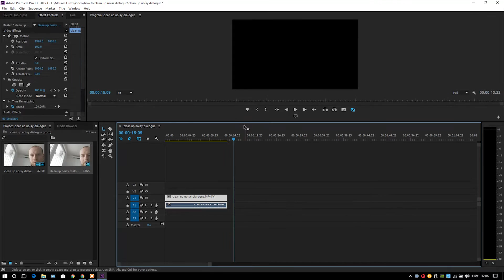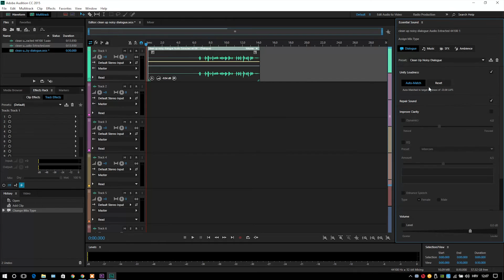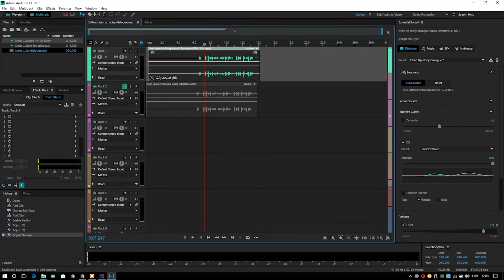HOW I CLEAN UP NOISY DIALOGUE FAST | ADOBE AUDITION TUTORIAL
How to clean up noisy dialogue in Adobe Audition (tutorial). FAST!
MY GEAR:
MAIN CAM
SECOND CAM
DRONE ND FILTERS
BUDGET DRONE
BUDGET LENS
ALL AROUND LENS
SD CARD
SOUND RECORDER
FAST EDITING SSD
VINTAGE BOKEH LENS
DREAM LENS
MY COMPLETE GEAR:

In this tutorial i will show you how i clean up my noisy audio when i record my podcasts, record the speech of the best man or when i interview someone.  For this tutorial you don't need any third party plugin rather than Adobe Audition (latests versions).
And remember: you don't need to be a professional to clean up some noisy audio and mess around with all the settings in Audition! This simple trick will do for you 90% of the time!

The cleaning up tutorial audio was recorded with the Trackstar SCG 598 directly into the PANASONIC G7.
The podcast audio recorded with a Zoom H1 and Trackstar SCG 598 .
You can find in the links below how they sound and how i record the sound.

Tags: (top podcasts improve your podcast clean up podcast podcast noisy noisy podcast voice how to make podcast voice improve podcast sound podcas tbest podcasts noise reduction background noise removal remove noise reduce background noise video noise reduction clean up audio recording adobe audition noise reduction noise reduction adobe audition adobe audition tutorial reduce noise premiere audio denoise plugin best noise reduction software  audio denoise plugin adobe audition cc adobe audition noise reduction techniques )